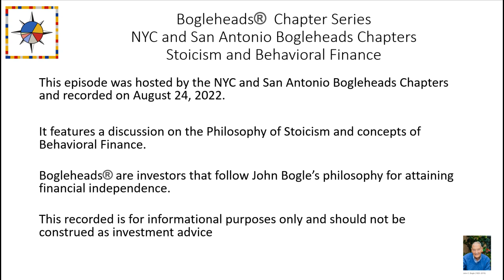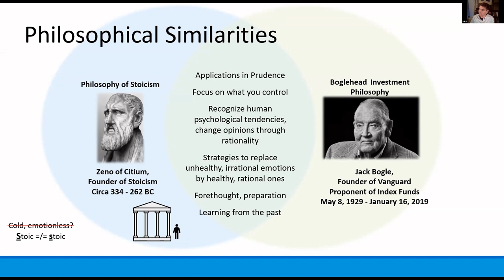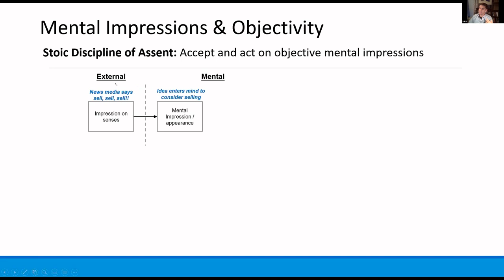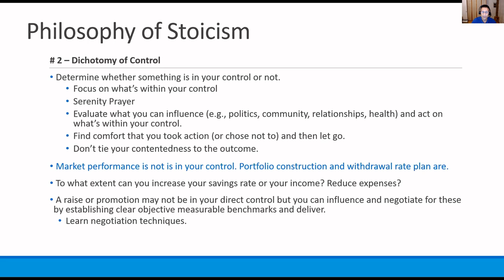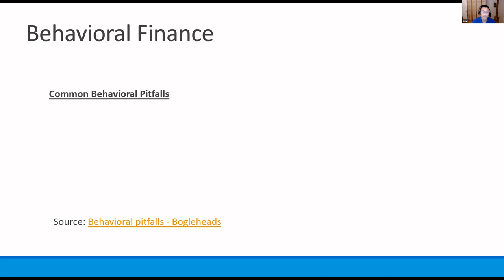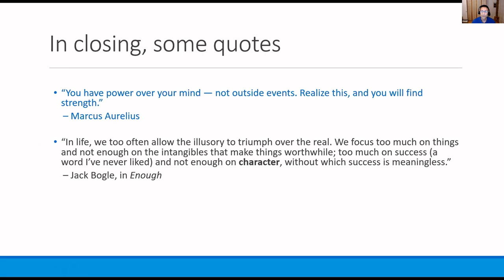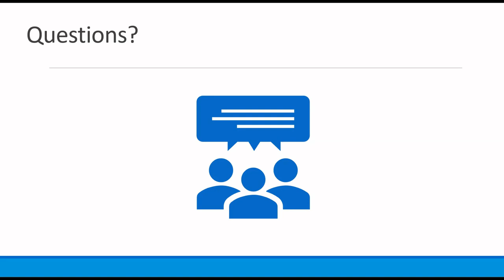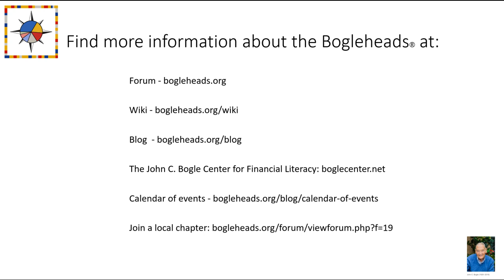Bogleheads® Chapter Series – Stoicism and Behavioral Finance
The NYC and San Antonio Bogleheads Chapters present a discussion on the empowering overlap and timeless practical tools found from both the ancient philosophy of Stoicism and modern Behavioral Finance.

Topics include the connection between Stoicism and finance concepts to help us achieve our personal financial goals and peace of mind.

Hosted by the New York City and San Antonio Chapters. Recorded on August 24, 2022.